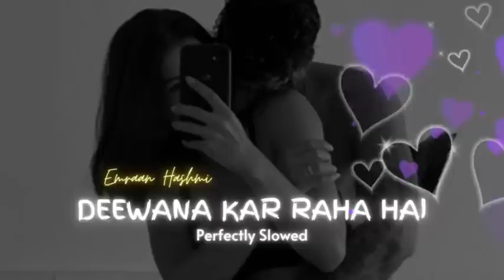Deewana Kar Raha Hai 💜🕊️ [Slowed - Reverb] Lofi Adda | Bollywood Lofi Song | Hindi Lofi songs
checkout my other Lofi videos , thank you ;-)